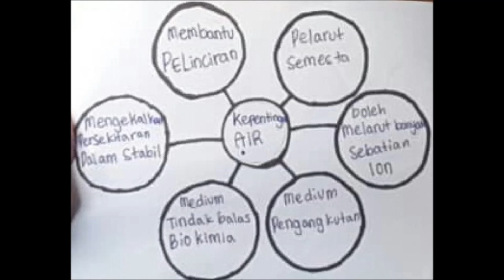BIOT4B4 AIR 4PROF 2020